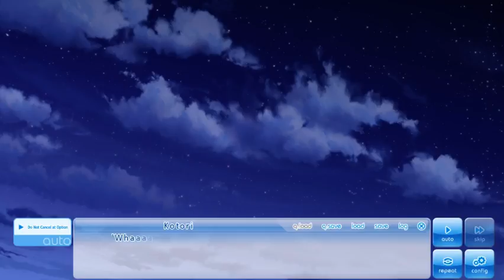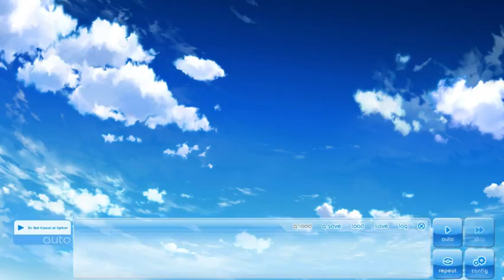If my Heart had Wings (Part 105)